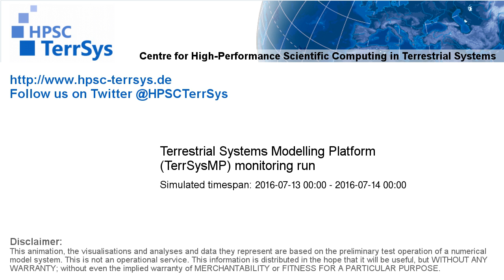TerrSysMP monitoring run 2016-07-13 - runoff - NRW (24h)